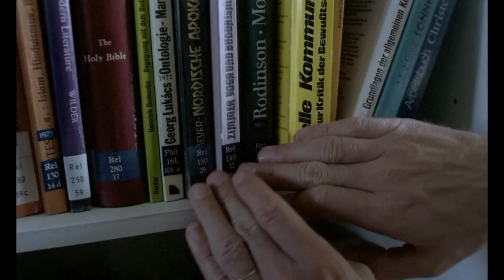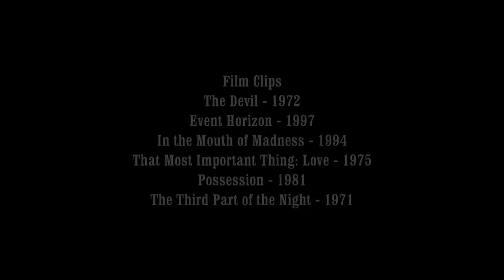Possession Review - Off The Shelf Reviews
This week Gary and Iain review and discuss, Possession (1981) by Director, Andrzej Zulawski. Starring, Isabelle Adjani, Sam Neill and Heinz Bennent.